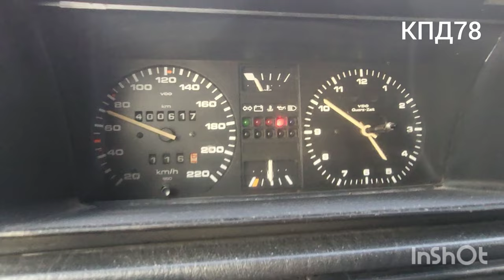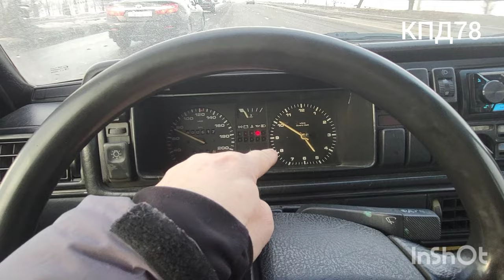VW Golf2 Пробило вкладыши,Двигатель стуканул красиво®️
КПД78.  VW Golf2  Шатун красиво застучал Пробило вкладыши